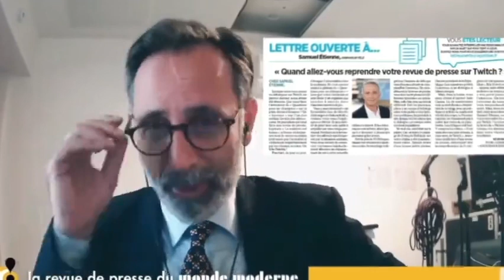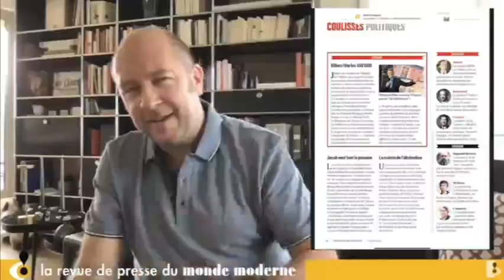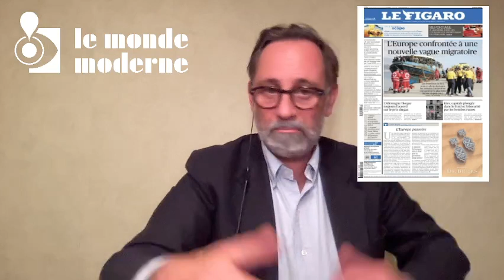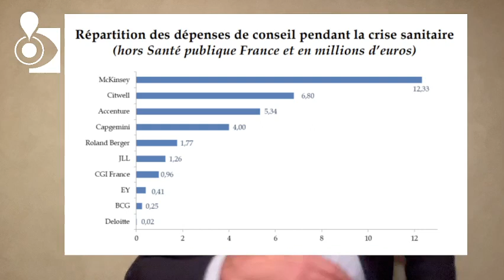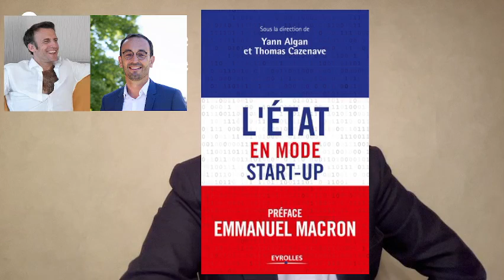Macron et ses McKinsey boys & girls, l'État privatisé !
L'étendue de la main mise des ex McKinsey au sein de l'appareil d'Etat et de LREM a de quoi poser question. Un résumé des proches d'Emmanuel Macron passés par McKinsey et des déboires du cabinet de conseil US avec la justice.